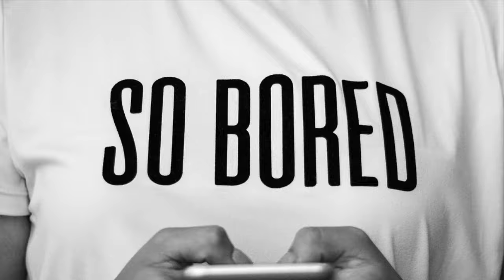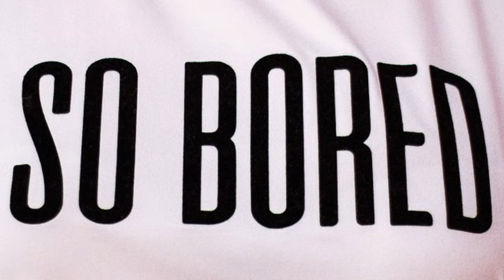Memories of Earth: A Letter to Humanity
We all have different ways of thinking about our lives and our place in the universe. Each person's perspective is unique and shaped by their experiences, beliefs, and emotions.

This is "Memories of Earth: A Letter to Humanity".

We can choose to view our planet as a utopian paradise filled with beauty, joy, and endless possibilities, or we can see it as a deepening well of despair, where challenges and struggles seem to overwhelm us at every turn.
The choice is yours and the power to shape your outlook is in your hands.

I hope you enjoy this piece and that it provides you with a little pause in your day, allowing you to reflect on your own thoughts and feelings.